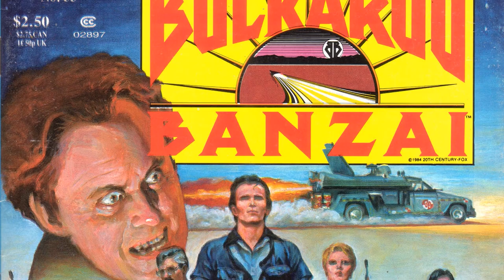Ellen Barkin: Fact Check for Super Fans: Unveiling the Truth Behind the Scenes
Calling all cinephiles and Classic Hollywood devotees! 🎞️ Join me as we honor the extraordinary Ellen Barkin, an indelible force in the golden age of cinema. 🌟

From unforgettable performances to groundbreaking achievements, Ellen Barkin's artistry continues to inspire generations of film enthusiasts. 🎬

Get ready to immerse yourself in the mesmerizing stories, iconic roles, and timeless allure of Ellen Barkin.

🌠 Lights, camera, and let's revel in the magic of Classic Hollywood with Ellen Barkin as our guiding star! ✨🎭
Filmography:
The Out-Laws
Poker Face
The Man from Toronto
Breaking News in Yuba County
Animal Kingdom
Hollywood Mom
Active Adults
The Immortal Life of Henrietta Lacks
Hands of Stone
Happyish
The Cobbler
Very Good Girls
Modern Family
A Mann's World
Sarabeth Tucek: Don't Look Back
Another Happy Day
Operation: Endgame
Shit Year
The Chameleon
Twelve
Happy Tears
Brooklyn's Finest
Ocean's Thirteen
Trust the Man
Palindromes
She Hate Me
Strip Search
Mercy
Crime + Punishment in Suburbia
The White River Kid
Before Women Had Wings
Mad Dog Time
The Fan
Wild Bill
Bad Company
This Boy's Life
Into the West
Man Trouble
Mac
Switch
Sea of Love
Johnny Handsome
Blood Money
Siesta
Made in Heaven
The Big Easy
Faerie Tale Theatre
Down by Law
Act of Vengeance
Desert Bloom
Terminal Choice
The Adventures of Buckaroo Banzai Across the 8th Dimension
Terrible Joe Moran
Harry & Son
Eddie and the Cruisers
Enormous Changes at the Last Minute
Murder Ink
Daniel
Tender Mercies
Parole
Diner
We're Fighting Back
Kent State
The Out-Laws
Poker Face
Animal Kingdom
Hollywood Mom
Active Adults
Hands of Stone
Happyish
The Cobbler
Very Good Girls
Modern Family
A Mann's World
Another Happy Day
Operation: Endgame
Shit Year
The Chameleon
Twelve
Happy Tears
Brooklyn's Finest
Ocean's Thirteen
Trust the Man
Palindromes
She Hate Me
Strip Search
Mercy
Mad Dog Time
The Fan
Wild Bill
Bad Company
This Boy's Life
Into the West
Man Trouble
Mac
Switch
Sea of Love
Johnny Handsome
Blood Money
Siesta
Made in Heaven
The Big Easy
Faerie Tale Theatre
Down by Law
Act of Vengeance
Desert Bloom
Terminal Choice
Terrible Joe Moran
Harry & Son
Murder Ink
Daniel
Tender Mercies
Parole
Diner
We're Fighting Back
Kent State